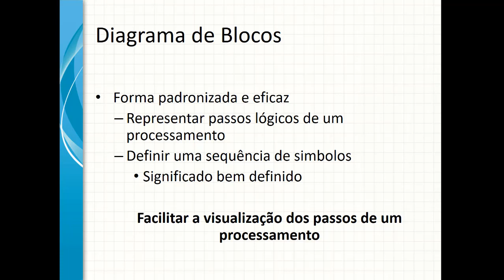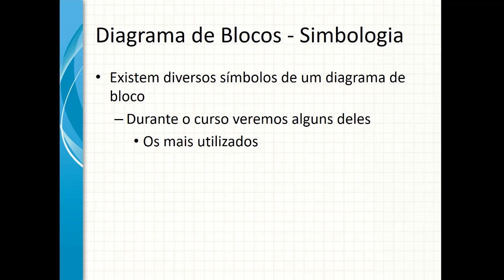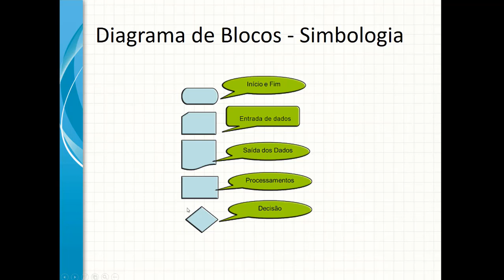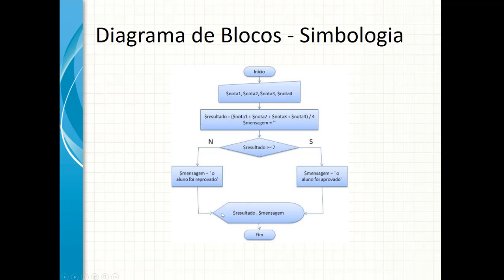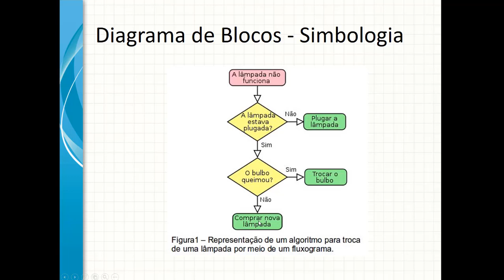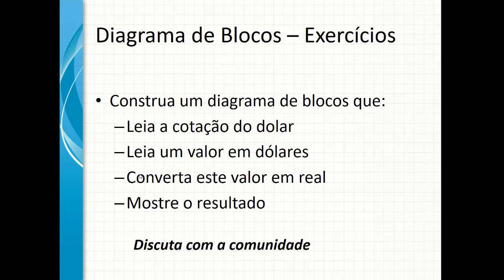Protheus do ZERO a Ninja - Desafio 3K - Diagrama de blocos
Protheus do ZERO a Ninja - Desafio 3K - Clube ADVPL
 para acompanhar nosso primeiro KM - Lógica de programação em ADVPL na plataforma do hotmart
Quer subir neste pódio, ser o primeiro, vamos fazer esta maratona juntos?
Estou aqui para ser seu mentor, seu técnico, vamos exercitar a mente.
Vamos exercitar a mente para subir neste podium.
Nosso primeiro desafio e o DESAFIO 3K - Caminho do Sucesso - Maratona Clube ADVPL
KM 1 - Lógica de Programação em ADVPL
KM 2 - ADVPL Para Leigos 1.0
KM 3 - ADVPL Sem Complicação 1.0
Vamos começar nosso maratona já!
Dúvidas:
skype: rcandisani